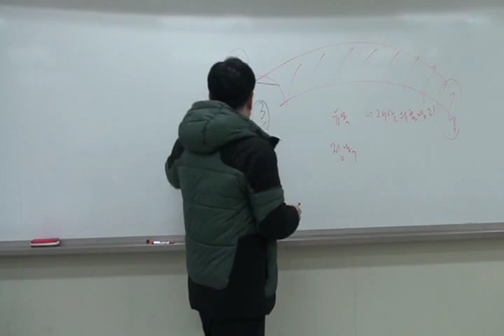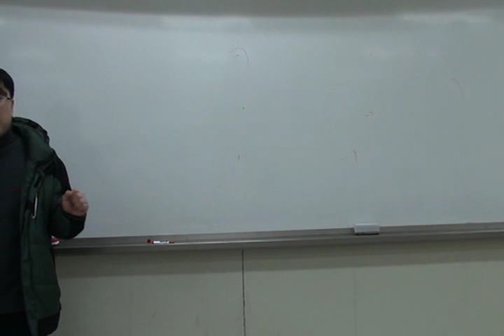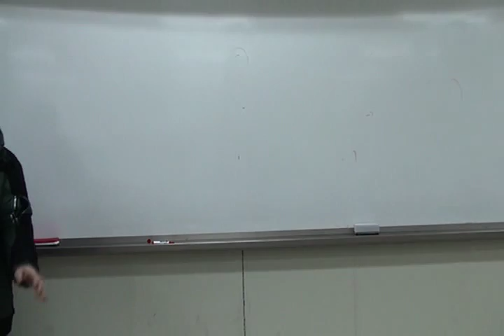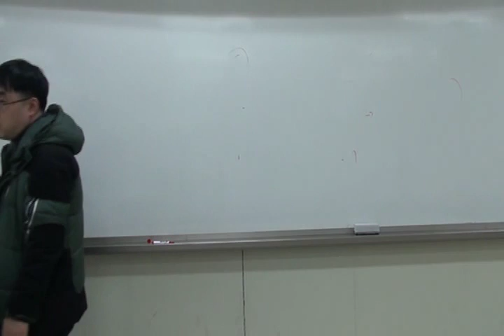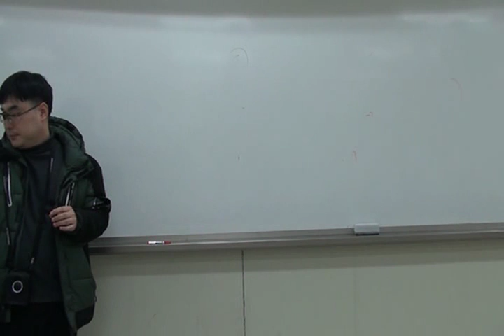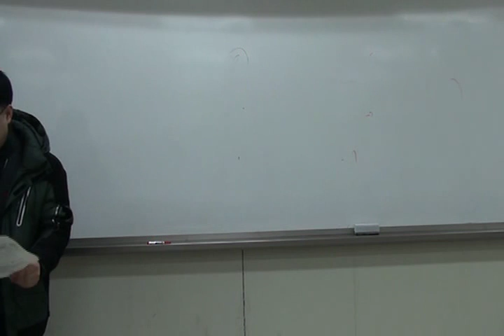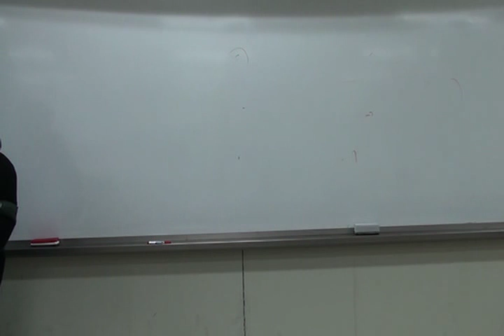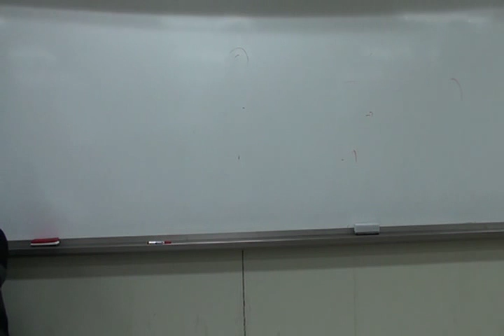유추5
설명